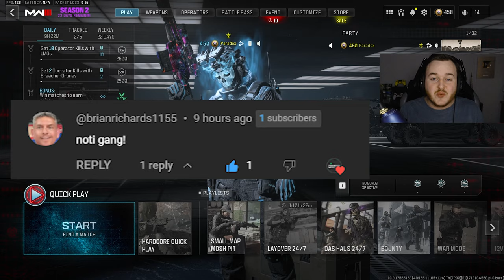the NEW *ONE SHOT* XRK STALKER CLASS in MW3! (Best XRK STALKER Class Setup) - Modern Warfare 3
Best xrk stalker Class Setup Modern Warfare 3 / Best xrk stalker Class Mw3 (Modern Warfare 3 best Class Setups)